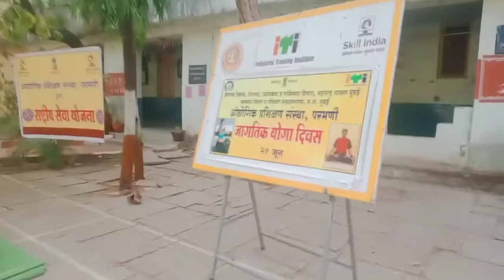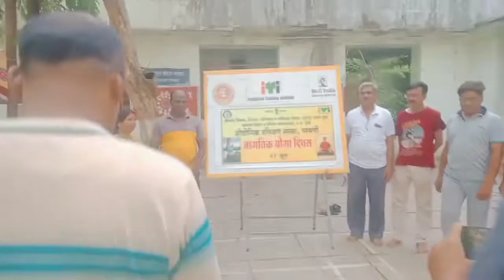आयटीआय परभणी मध्ये जागतिक योग दिवस साजरा करण्यात आला